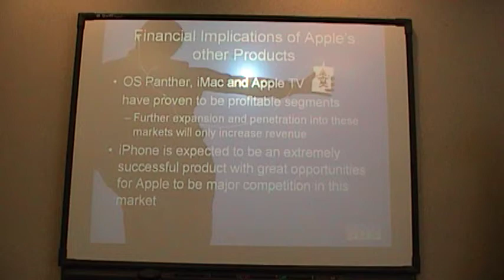Underdogs Part8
College presentation